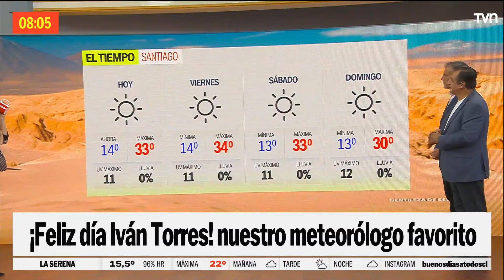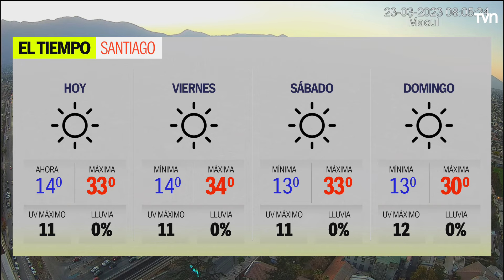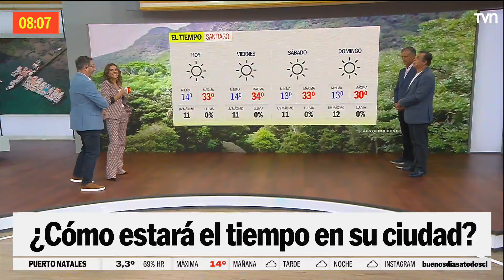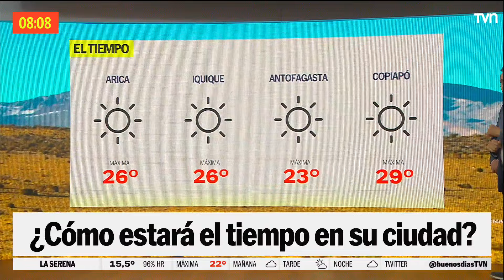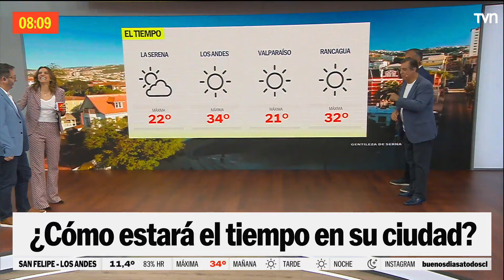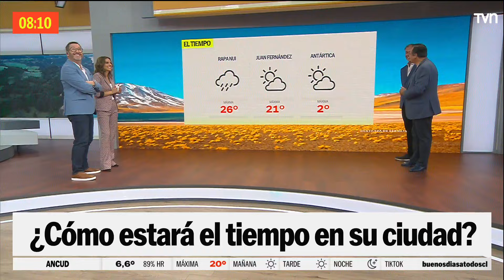¡Feliz día Iván Torres! Nuestro meteorólogo favorito | Buenos días a todos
Hoy es el Día Mundial del Meteorólogo y por esta razón, todo el equipo del Buenos Días a Todos quiso saludar a Iván Torres, quien además nos dio toda la información del tiempo para los próximos días.